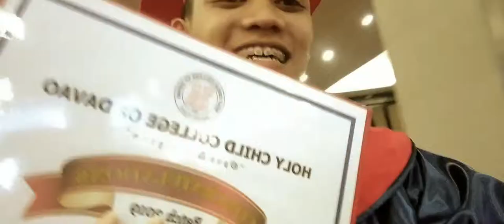MY SHS GRADUATION IN 2 MINUTES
🔎 Previous Vlogs

WHATS IN OUR BAG | PAYAMANIN ANG MGA ANTE NYO

Grade 12 Amazon Christmas Party

Sonnen Berg Mountain View Escapades

So if you like this video be sure to give it a gabaha nga mga likes ! 💕💕💕